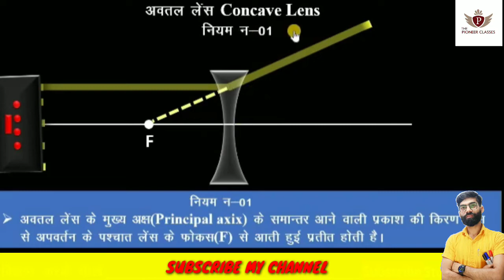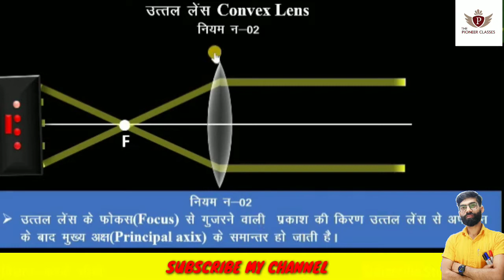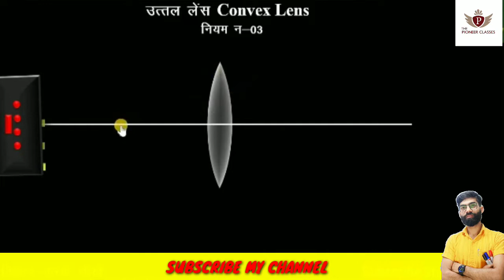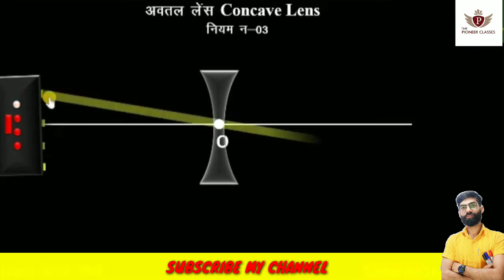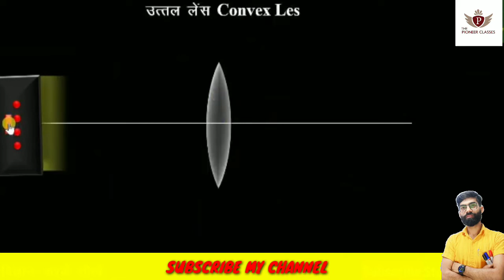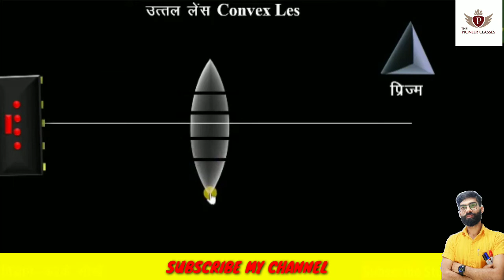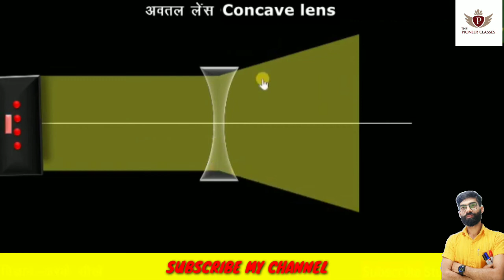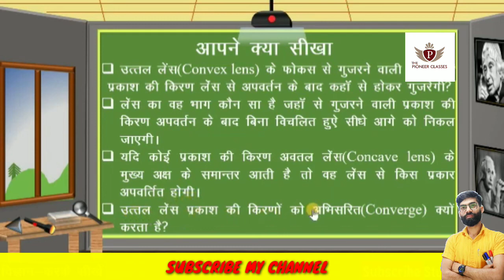Formation of image by lens|lens dawara pratibimb ka banana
नमस्कार दोस्तों.

chapter-2 lens me pratimb kause banta hai 3D me dekhe

formatio of image in lens